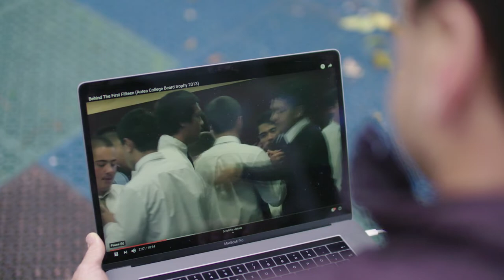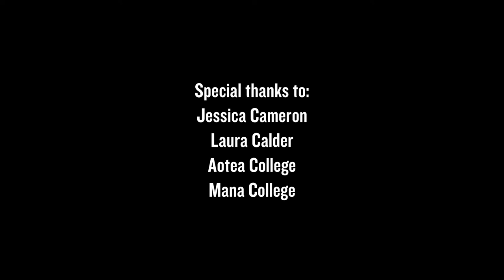The long-term impact of HPE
In 2013 two Aotea College students, Blake Shippam and Wade Bowles, were showing increasing disengagement with their Year 13 Media Studies class. The Media Studies teacher got together with the First 15 coach, and Celia Fleck (then HOD Health and PE at Aotea College) to devise a way to help the boys re-engage with class and get them excited about learning.